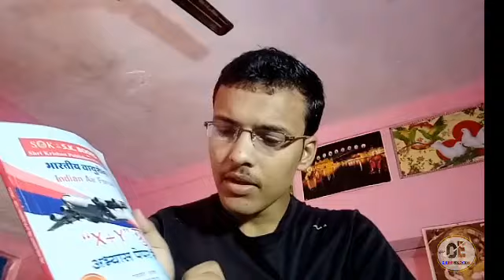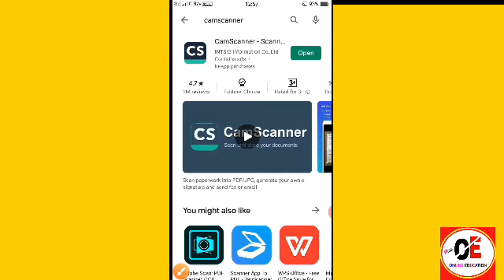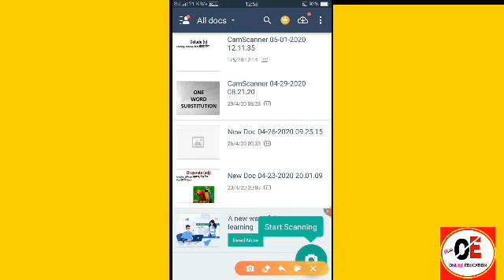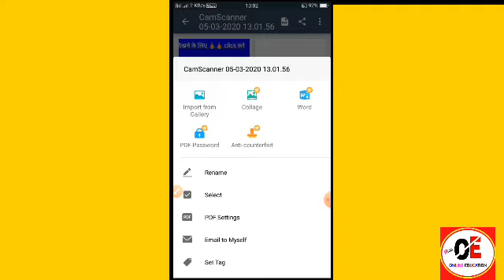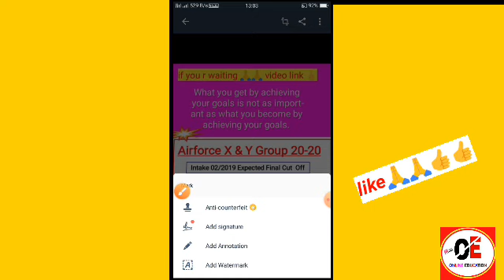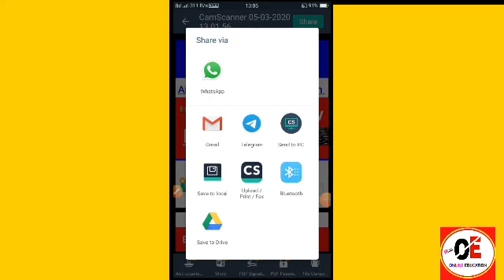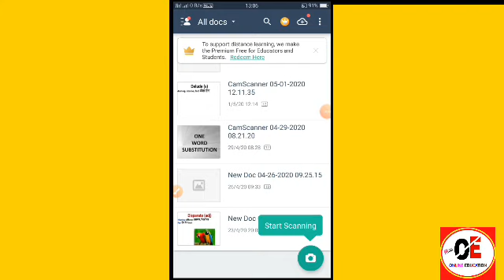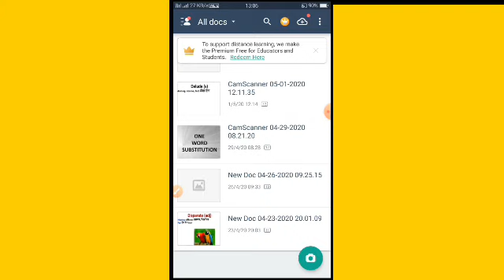How To Make Pdfs In Mobile Phone | Phone Se Professional Pdf kaise bnae | 2020 how to create pdf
if you wanna to make PDFs of your document and other things then u can watch this video.

because this video specially for pdfs creatores...

in this video I'm going to tell how to make PDFs in one trick.